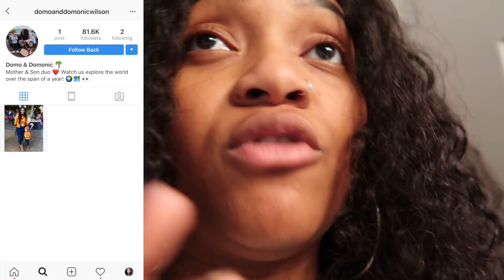SURPRISING DOMONIC WITH A TRIP TO DISNEY!!!!!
GET READY FOR THE TRAVEL VLOGS!!! We were living in the moment so i forgot to pick up the camera to vlog, But as you guys know, Domonic and I are traveling around the world all 2019, So the travel vlogs will be coming! Can you guys guess where our FIRST stop is in a couple weeks?!!

Follow Domonic and I travel instagram, Make sure you spell it right or you will be following the wrong page, IG: DomoAndDomonicWilson

Klaiyi Hair 1st Anniversary Big Sale (21st Sep-28th Sep)